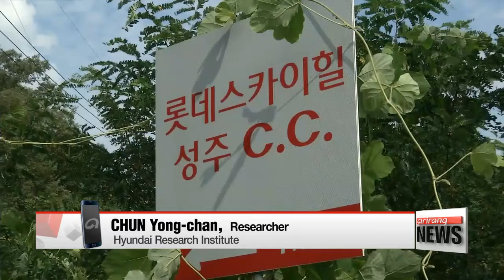China's annual Consumer Rights Day show could provide clues to Beijing's THAAD position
중국 사드보복 15일 최대 고비…한국업체들 긴장

  Korean companies are on alert for World Consumer Rights Day, when China will go through the annual ritual of airing a TV program that criticizes foreign businesses in the country.
Beijing, upset over Seoul's defense upgrade has been bashing Korean companies and encouraging its citizens to boycott Korean-made products, so the program could serve as a barometer of whether the activities will continue.
Kim Hyesung takes a closer look.
  March 15th, World Consumer Rights Day, is also the day China's main state television broadcaster CCTV airs a program that's become infamous for slamming foreign companies for misconduct against its citizens.
That's why Korean companies are on high alert for clues to what it might say about Beijing's position on the THAAD missile defense system -- especially Lotte Group, which has borne the brunt of the backlash after it provided the land for the THAAD battery.

  Over the years, big names like Apple, Volkswagen and Nissan have been targeted by the annual investigative program.
The foreign companies targeted by the show face allegations ranging from unfair pricing to poor quality,... and see their image in the country tarnished.

    "If the program chooses to attack Korean companies, the anti-Korea sentiment in China is likely to grow. But I think that is very unlikely. In the days since President Park's impeachment... Chinese diplomatic sources and state media have already started toning down their accusations against Korean companies and the THAAD issue."

  After Park's impeachment on Friday, China even canceled several anti-Korea protests scheduled to take place in Beijing over the weekend.
With a presidential election set to take place in Korea in two months... and the new U.S. secretary of state scheduled to visit South Korea, China and Japan this week,... experts say China won't want to stir up anti-China sentiment in Korea, nor will it take actions that could affect its foreign relations.
  But that will become clearer on Wednesday, after the show airs on CCTV.